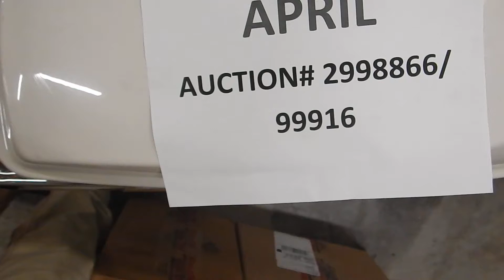Auction #2998866 - 2014 HARLEY DAVIDSON ELECTRA GLIDE FLHTP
2014 HARLEY DAVIDSON ELECTRA GLIDE FLHTP (SEE VIDEO). Auction #2998866 being auctioned by Loudoun County Government